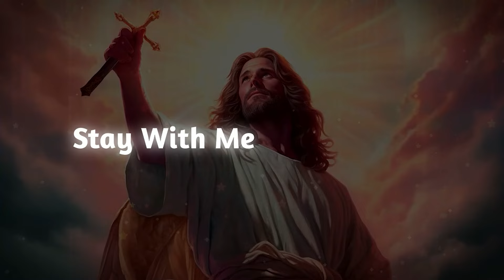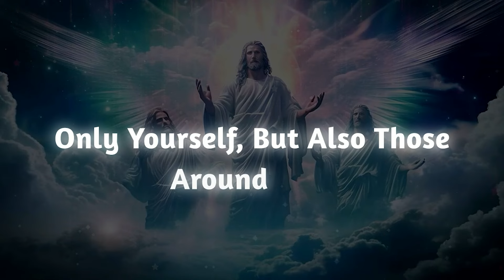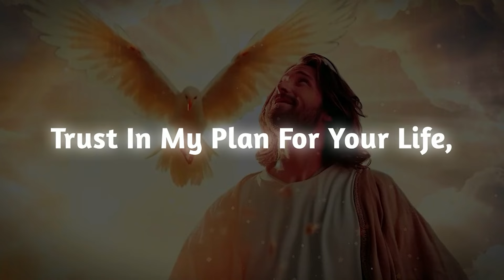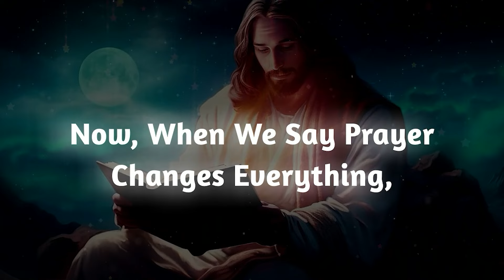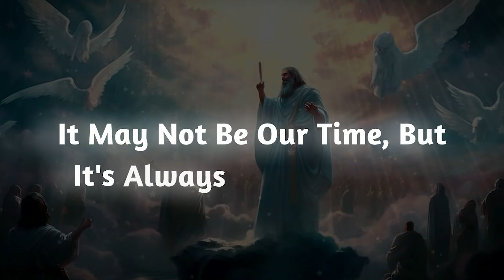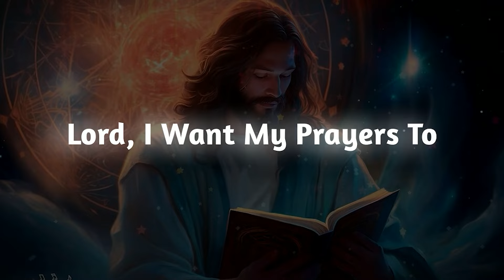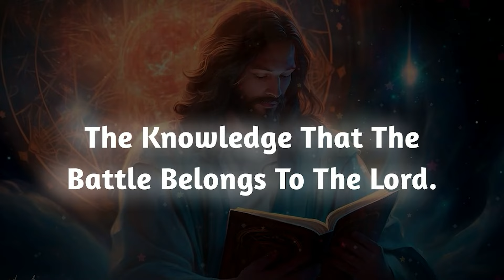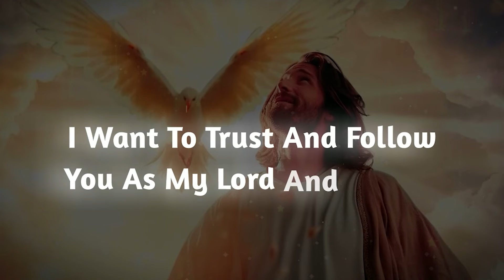Someone is Covertly Scrutinizing Your Personal Matters, and They Aim to...